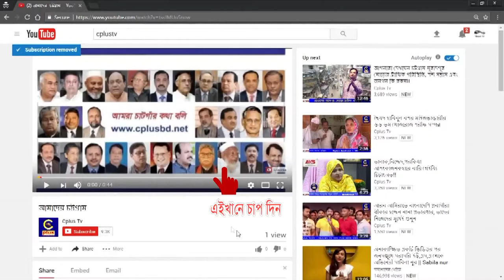দাবী আদায়ের লক্ষে বাংলাদেশ হেলথ এসিসট্যান্ট এসোসিয়েশনের কর্মবিরতি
৪ দফা দাবী অাদায়ের লক্ষে বাংলাদেশ হেলথ এসিসট্যান্ট এসোসিয়েশন বোয়ালখালী শাখার উদ্যোগে ই,পি,অাই সহ সকল কাযর্ক্রম বন্ধ করে কর্মবিরতি পালন করেন। অাজ  সোমবার, উপজেলা স্বাস্থ্য কমপ্লেক্স কার্যালয়ে সংগঠনের সভাপতি অানোয়ার হোসেন রাসেল এর সভাপতিত্ব ও সাঃ সম্পাদক অানোয়ার হোসেন লিটন এর সঞ্চালনায় অনুষ্ঠিত হয়।
১৯৯৮ সালের ৬ডিসেম্বর ঢাকার শেরেবাংলা নগরে বাংলাদেশ স্বাস্থ্য বিভাগীয় মাঠকর্মচারী এসোসিয়েশন এর মহাসমাবেশে তৎকালিন ও বর্তমান মাননীয় প্রধানমন্ত্রী শেখ হাসিনা প্রতিথি হিসেবে বেতনস্কেল সহ টেকনিক্যাল পদমর্যাদা ঘোষনা স্বাত্তেও সহকারিদের বেতন অাজো বাস্তবায়ন করেনি।
১। টেকনিক্যাল পদমর্যাদা সহ বেতনস্কেল দিতে হবে। ২। মাঠ/ ভ্রমন ভাতা ও ঝুকি ভাতা মুল বেতনের ৩০% দিতে হবে। ৩। প্রতি ৬ হাজারে ১জন স্বাস্থ্য সহকারি নিয়োগ দিতে হবে। ৪। ১০% পোষ্য কোটা প্রবর্তন করে নিয়োগ দিতে হবে।
এতে সংগঠনের নেতাকর্মীরা উপস্থিত ছিলেন।